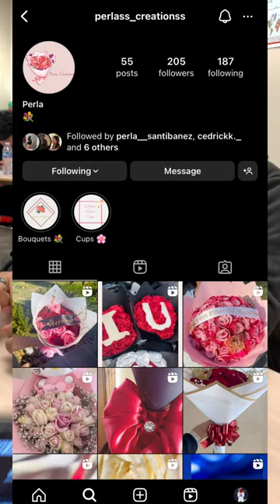Past relationships |Ep.2| vlogs/podcast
In todays episode we talk about one of our toxic relationships